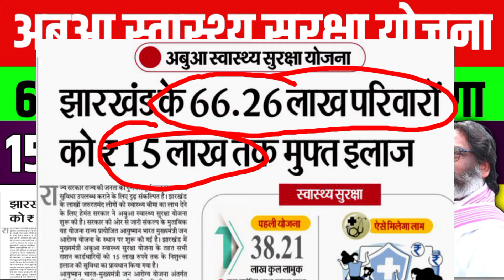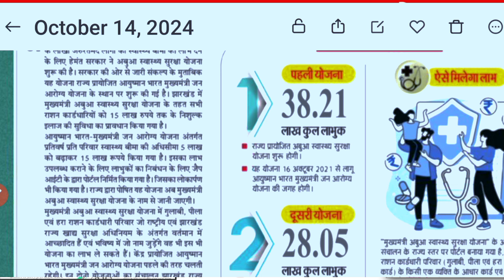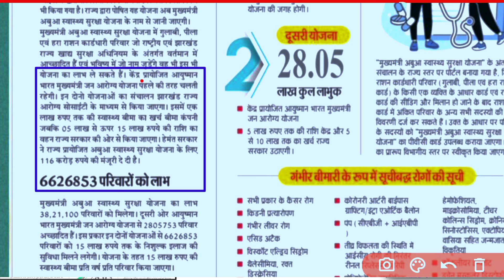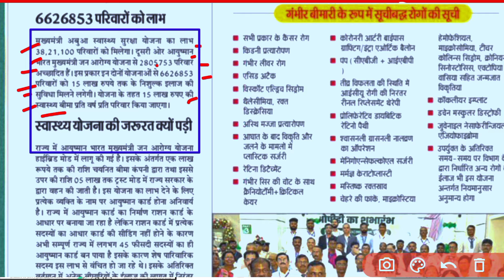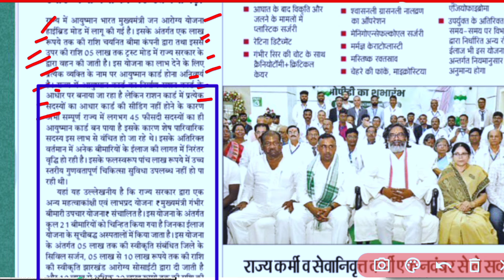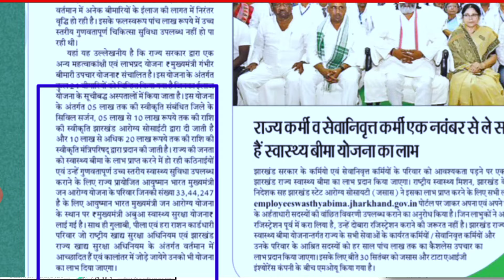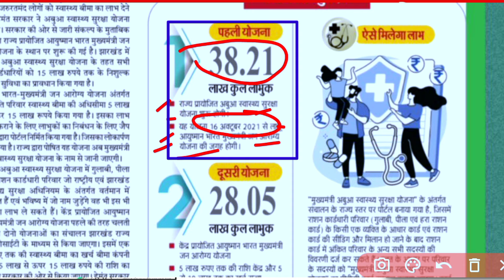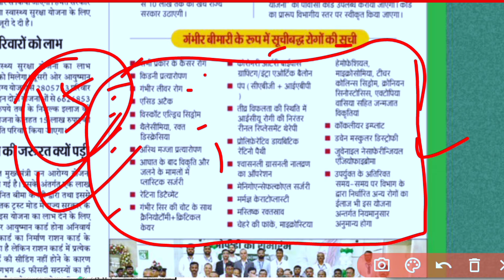अबूआ स्वास्थ्य सुरक्षा योजना | 15 लाख रुपए तक मिलेगा लाभ | Jharkhand Sarkar New Yojana | Yojna 2024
jharkhand sarkar ka naya yojana
jharkhand sarkar ki yojana
jharkhand mukhyamantri maiya samman yojana
jharkhand sarkar yojana 2024
jharkhand sarkari yojana
jharkhand me sarkari yojana
jharkhand naya sarkari yojana 2024
jharkhand sarkar yojana
jharkhand sarkar new yojana 2024
sarkar aapke dwar jharkhand
aapki yojana aapki sarkar aapke dwar
lakshmi bhandar yojana jharkhand
maiya samman yojana
jharkhand yojana 2024
jharkhand new government scheam 2024
jharkhand yojana 2024
jharkhand sarkari yojana
jharkhand news
hemant sarkar new yojana
jharkhand sarkar yojana
jharkhand maiya samman yojana
jharkhand sarkar apke dwar